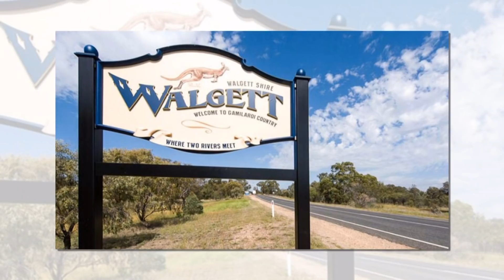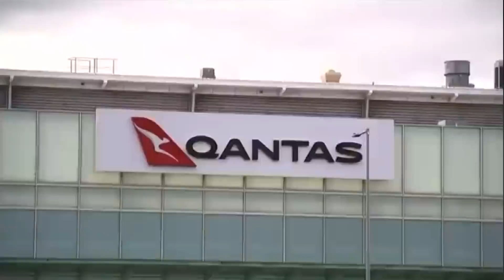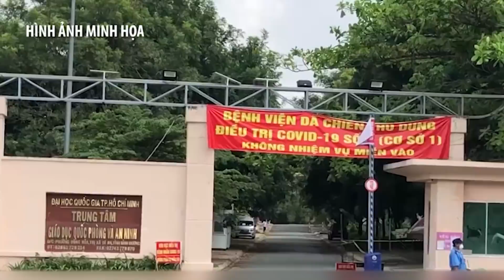TIN ÚC CHÂU 3PM - 13/08/2021 - DINH NHUNG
1. Tình hình đại dịch Covid-19 tại NSW trong 24 giờ qua
2. Tình hình đại dịch Covid-19 tại Victoria trong 24 giờ qua
3. Lãnh thổ Thủ đô ACT bước vào ngày đầu tiên của việc phong tỏa trong 1 tuần lễ
4. Tình hình đại dịch Covid-19 tại QLD trong 24 giờ qua
5. Lãnh thổ Bắc Úc tuyên bố: Thủ đô Canberra là điểm nóng/Hotspot
6. Tình hình đại dịch Covid-19 tại Việt Nam: gần 10,000 ca nhiễm mới và 326 người tử vong.

1. Tình hình đại dịch Covid-19 tại NSW trong 24 giờ qua.
2. NSW: Thêm một thị trấn bị phong tỏa.
3. Phong tỏa tại NSW và chỉ tiêu chủng ngừa.
4. Melbourne kéo dài phong tỏa thêm 1 tuần lễ.